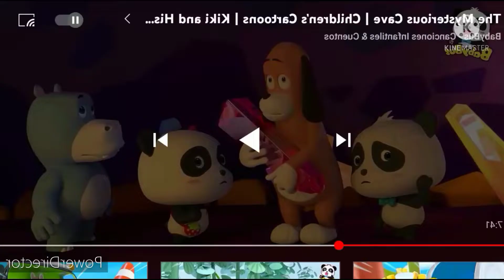Preview 2 Baby Bus